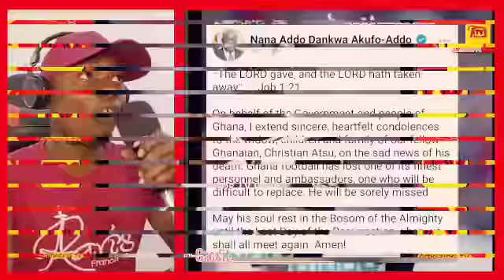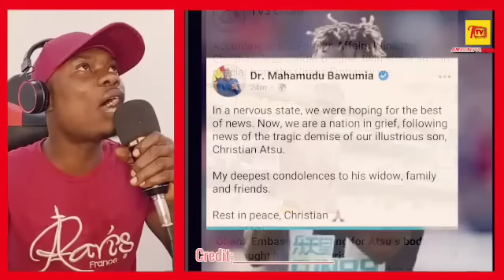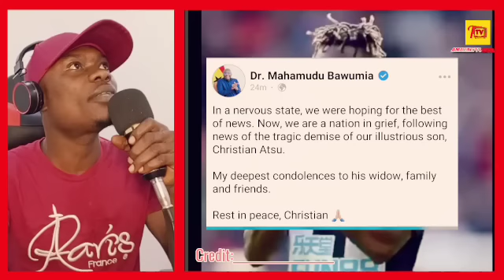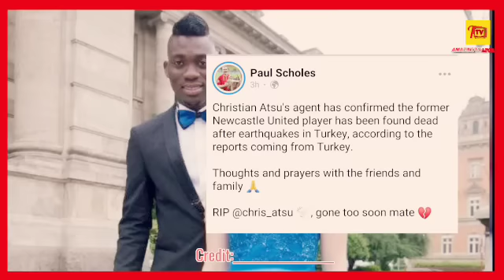Christian Atsu Wife C0llápsed After Seeing Atsu De@d B0dy Being Cárried To Ghana